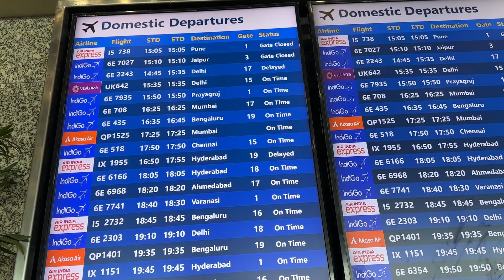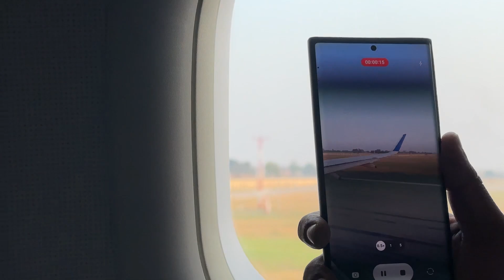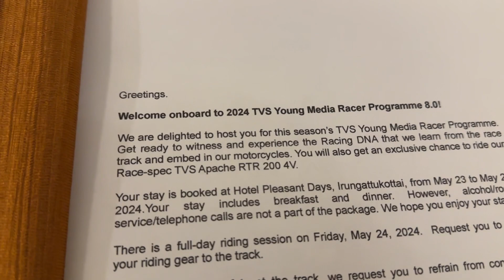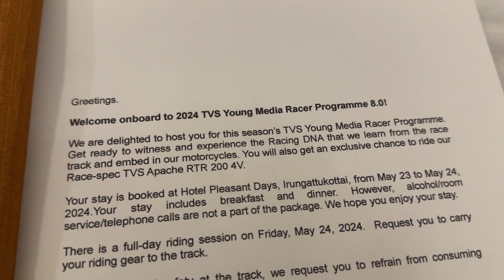बादल में बिजली कड़क रही Live Sky Light OMG 😲 itna Khatarnak Flight Turbulence ￼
बादल में बिजली कड़क रही Live Sky Light OMG 😲 itna Khatarnak

Social:-